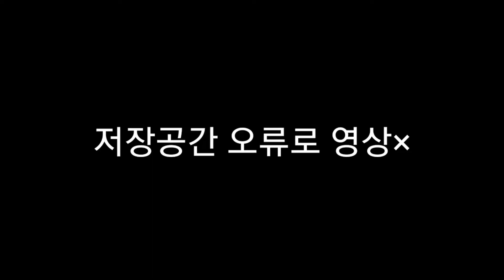[KCL] 2R 포항 vs 서울 Full